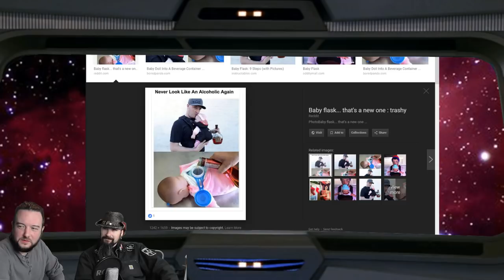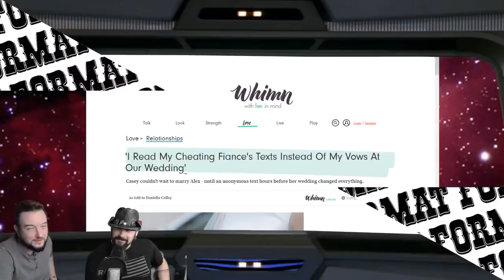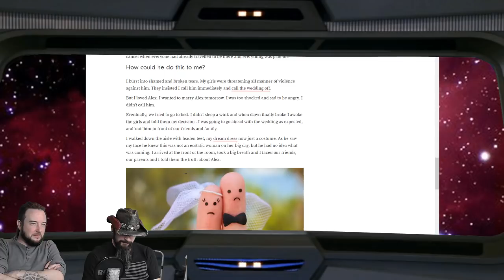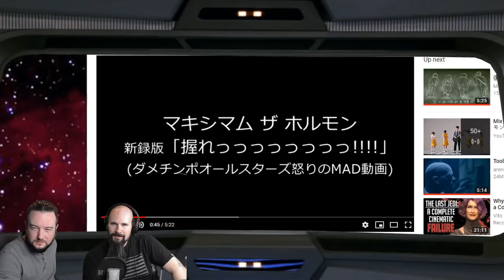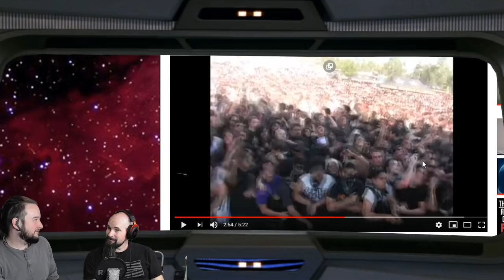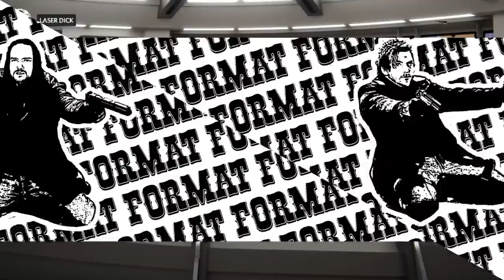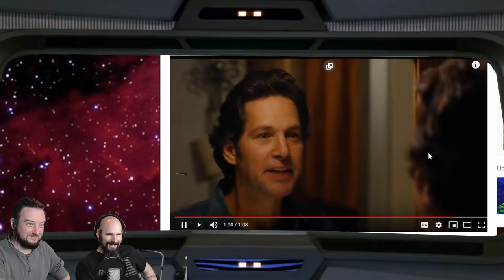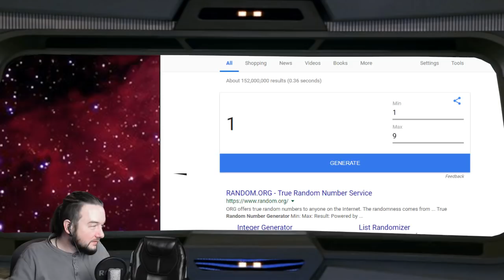MidWeek Saints 62.5 - Salami Sandwiches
Hop in our Discord and follow directions on the Waiting Room.

Huge thanks to @ContrarianCdn for getting the ticker running. Feel free to tweet YTSaints to be part of the show.

Who are the Saints? Wizard of Cause and Jeff Holiday, two YouTubers here to be blatant punk whores of the new media getting wasted and treating the cancer of YouTube with the chemo of mockery.